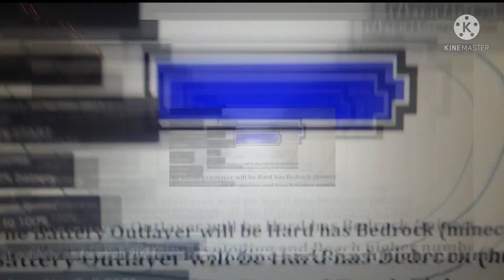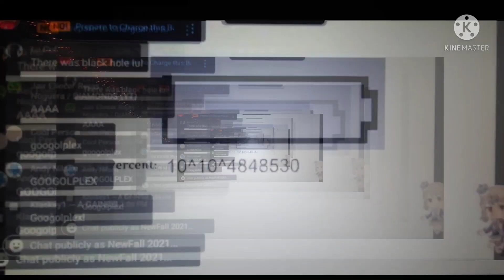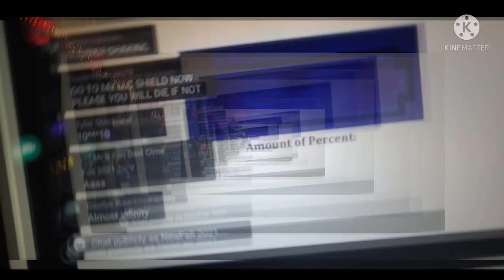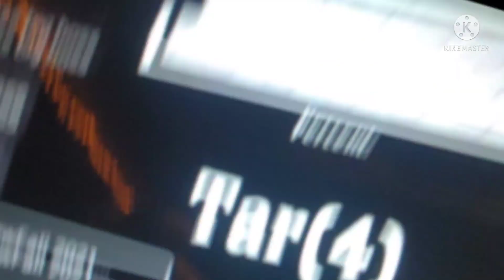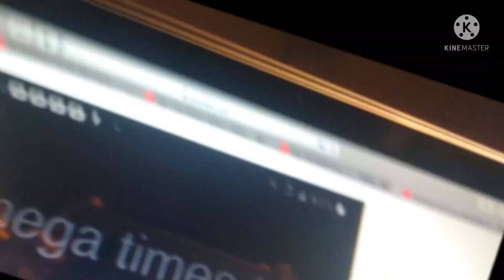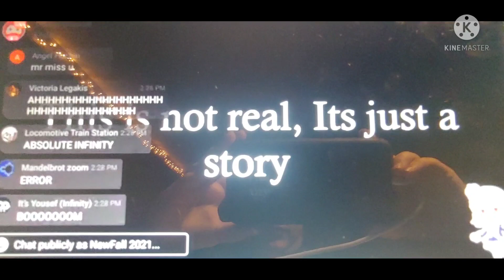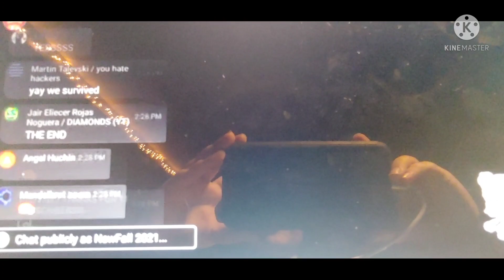Battery Overcharging to ABSOLUTE INFINITY%????!?!!!!!!??